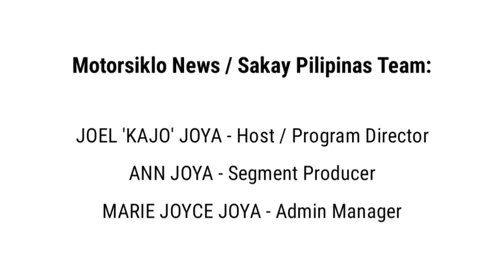Spyder Fury... The Safest Helmets you can buy!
Here's our Unboxing of Spyder's Fury Helmet... one of their best and safest lid that belongs to their Neo Series

Watch this guys!

Watch our Shows on Pinoy Xtreme Channel 106 Cignal TV:

Sakay Pilipinas - Fridays 8pm (replays on Saturdays 8:30am)

Motorsiklo News Official - Sundays 8pm (replays on Mondays 8:30am)